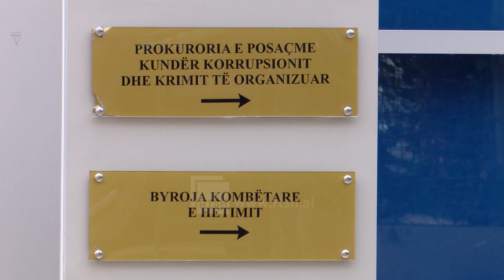SPAK merr në pyetje ish-deputetin Çyrbja, nën hetim për shitje të sekretit shtetëror